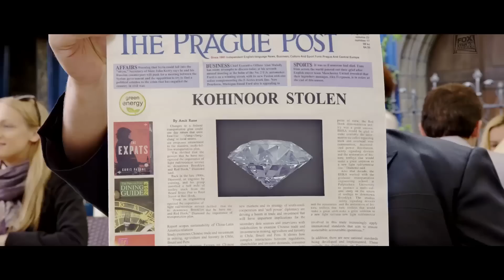Fox Star Quickies : Bang Bang - Pakistan Ka Batting Line Up!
Hamid Gul, Omaz Zafar's most important man in search of the thief looks for it by asking his men to go after the one who stole it.

Watch this Video from Bang Bang.

Presenting Fox Star Quickies : the best moments from your favourite Fox Star films.